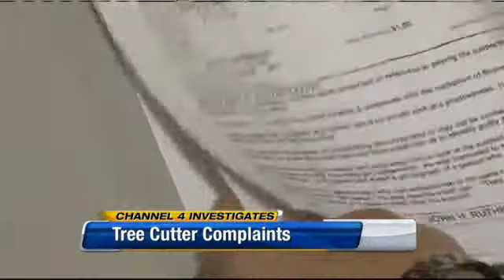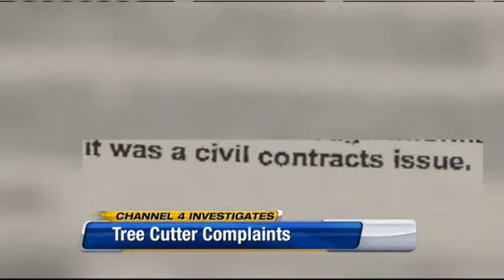Tree Cutter Complaints